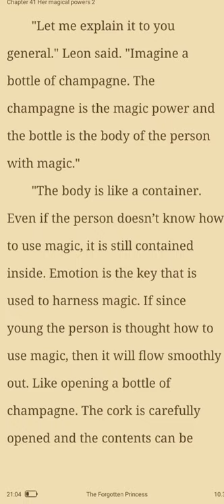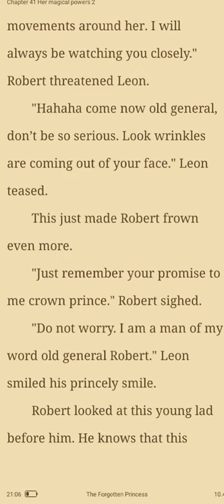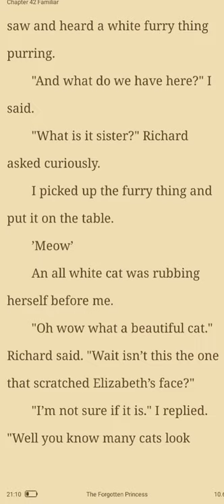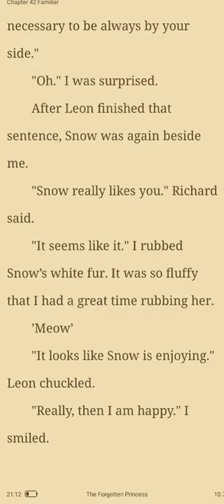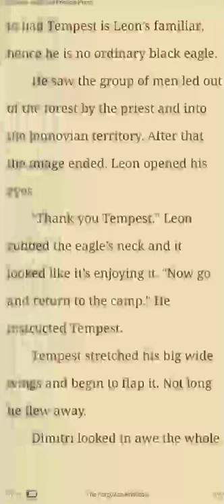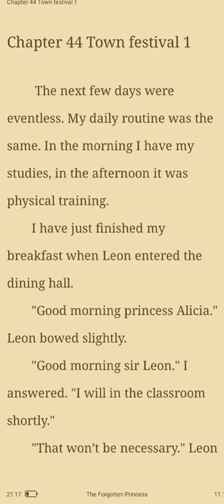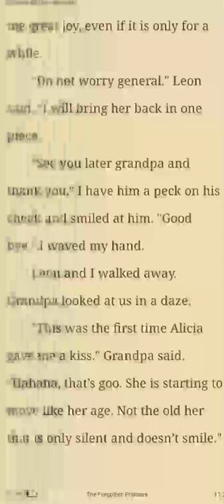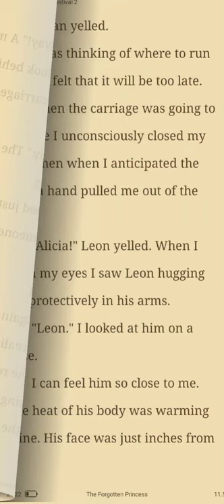The Forgotten Princess chapter 41-45